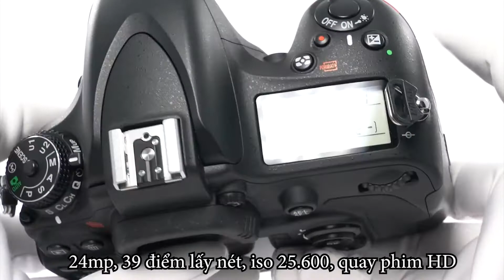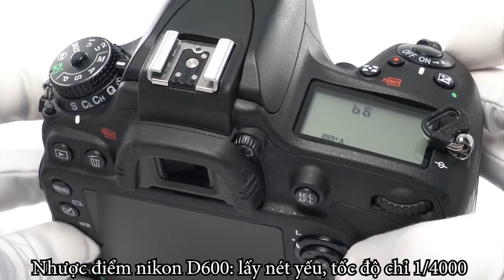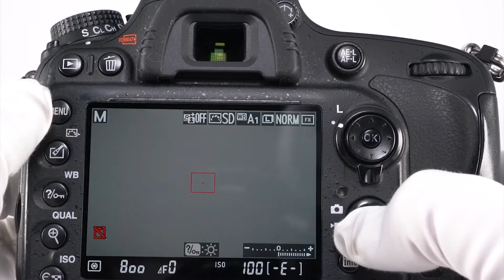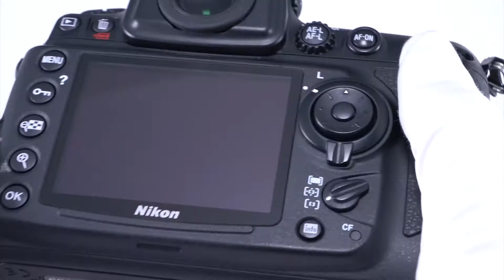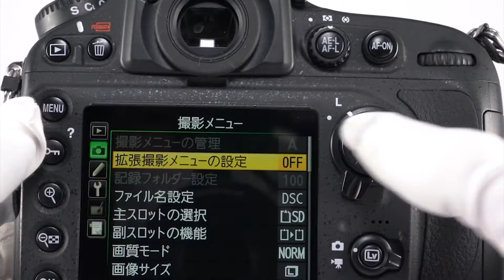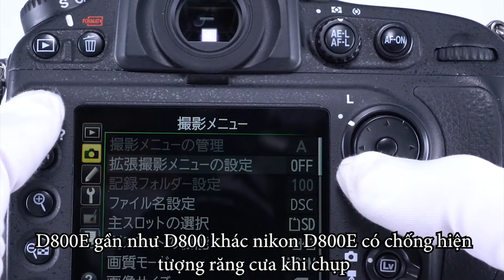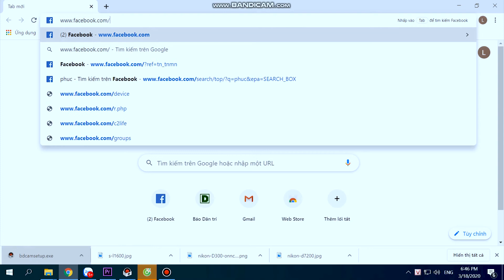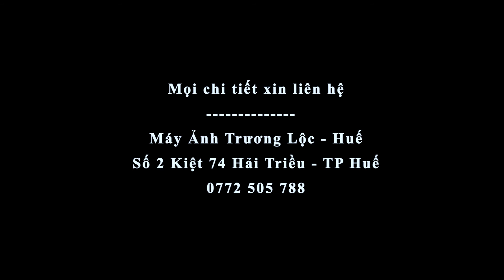Chọn máy ảnh nikon giá từ 5 đến 10 triệu (phần 2: dòng 3 số fullframe)